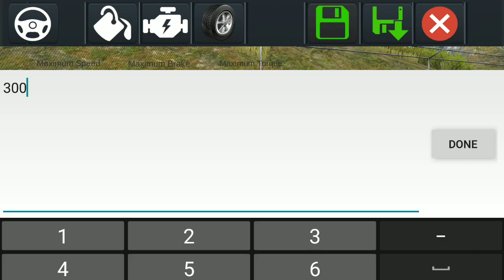BMW 760Lİ vs 750Li Car Drift Simulation - Android Gameplay FHD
Try new drift car simulation bmw 760li!